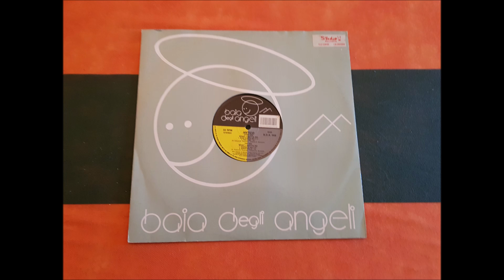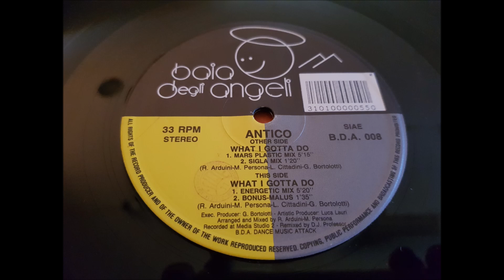ANTICO.(WHAT I GOTTA DO.(MARS PLASTIC MIX.)(12''.)(1992.)